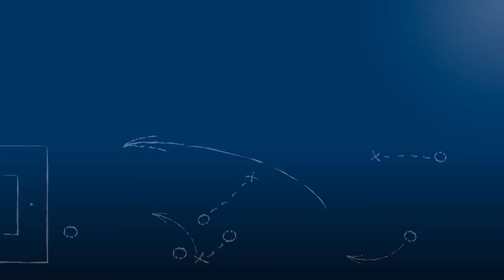Ole Schröder, Christoph Nirmaier - SV Spielberg - nach dem Spiel vs. Göppinger SV, 28.4.2017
„Der Abschied so ist auch wesentlich schöner, als in der Winterpause abzutreten.“

Ole Schröder und Christoph Nirmaier, Spieler des SV Spielberg, in einem Interview mit Jürgen Schieck nach der Begegnung SV Spielberg - 1. Göppinger SV am 33. Spieltag der Oberliga Baden-Württemberg 2016/17. Beide waren wichtige Führungsspieler der Schwarzroten und hören zum Ende dieser Saison als Spieler des SV Spielberg auf.